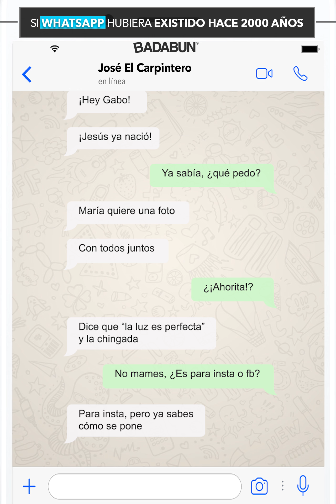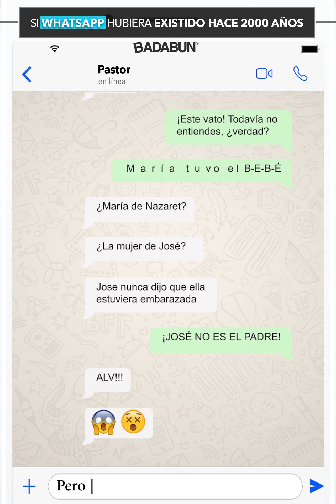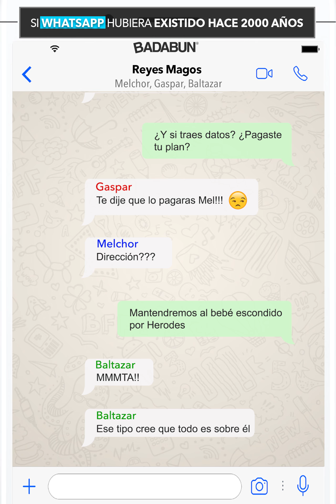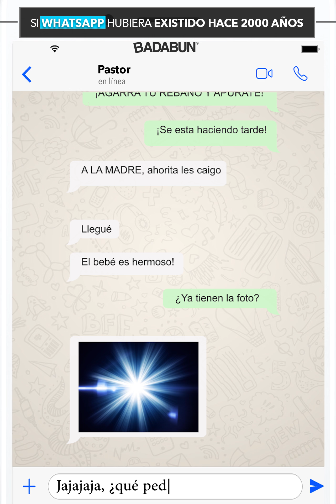Si WhatsApp hubiera existido hace 2000 años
En esta ocasión te tenemos preparada esta cómica conversación de WhatsApp de como hubiera sido la plática entre los reyes magos, Maria y el ángel en aquellos tiempos. Quédate a verlo hasta el final, estamos seguros que te divertirás.

BADABUN NETWORK ©